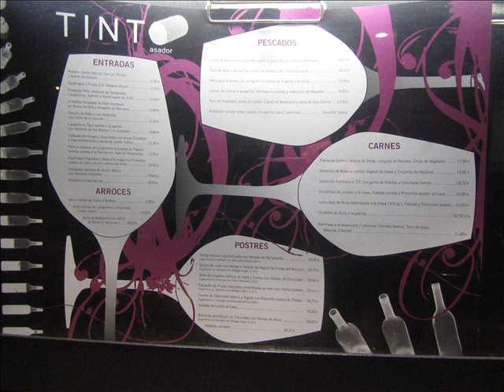Restaurante Tinto Asador en el Hotel ETH de Haro La Rioja .wmv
RESTAURANTE TINTO ASADOR EN EL HOTEL ETH DE HARO LA RIOJA

Un lugar muy agradable para disfrutar de la típica gastronomía riojana con productos de temporada y pescados y carnes a la parrilla (Amplia carta disponible los días laborables y menú del día con 8 primeros platos, 8 segundos y 6 postres), aunque también tienen un menú degustación más innovador, de una elaboración y calidad muy bien trabajada, pero solo disponible los fines de semana.

Lo más impresionante, es su cava de vinos, con una expectacular carta muy variada con diferentes denominaciones y vinos de todo tipo, con más de 100 referencias

Menú Degustación (Findesema):
- Ensalada Tinto: verduras de temporada, langostinos, salmón y aceite suave de trufa
- Raviolis de rabo  y sus verduritas con caldo de su coccion
- Pierna de cordero rellena de setas,  compota  de reineta, chips de vegetales
- Tarta de hojaldre rellena de nata  y crema con helado de chocolate.

Menú del Día:
- Primeros: Ensalada mixta; Ensalada de endivias; Espárragos trigueros a la plancha; Guisantes con jamón; Espárragos con queso azul; Crema de verduras; Arroz a la cubana; Ñoquis con gambas.
- Segundos: Atún a la parrilla con cebolla; Dorada a la parrilla con tomate; Merluza rebozada; Hamburguesa a la parrilla con queso y patatas; Codillo de cerdo asado a la cerveza; Lomo a la riojana; Picantón asado con patatas; Revuelto de chorizo.
- Postres: Tarta San Marcos; Piña en almíbar; Fresas; Fruta.

Poligono ind. Fuenteciega, C/ Los Nogales, 1
26200 - Haro, La Rioja